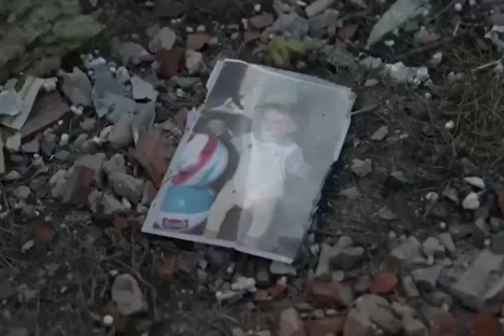UKRAINE! We are together!